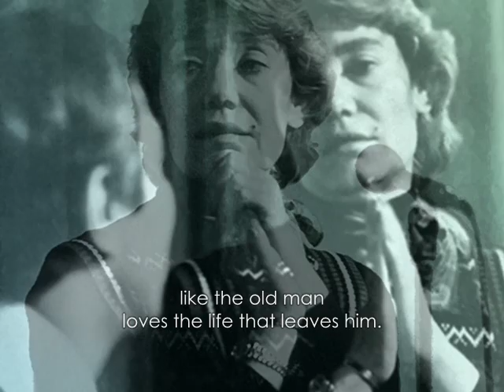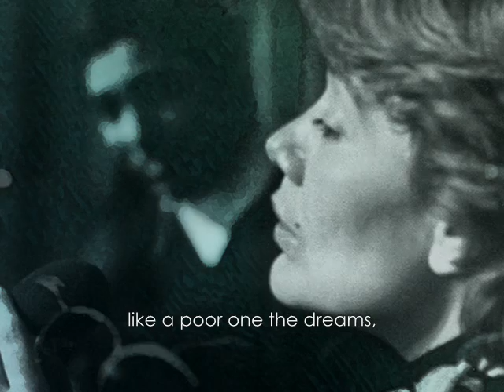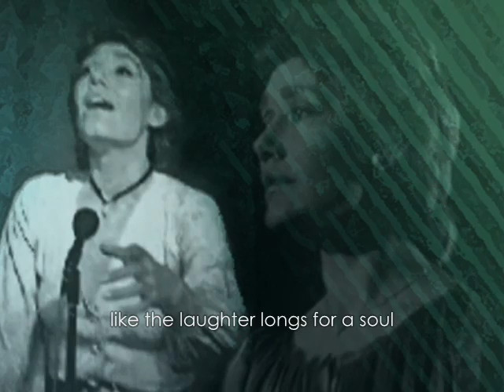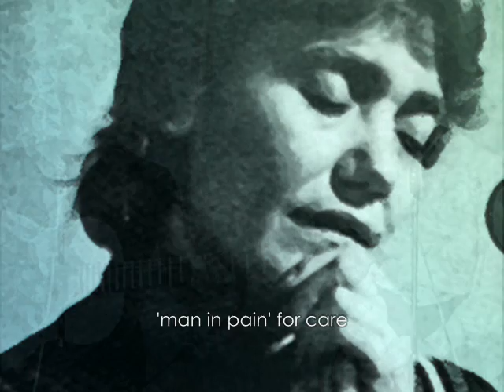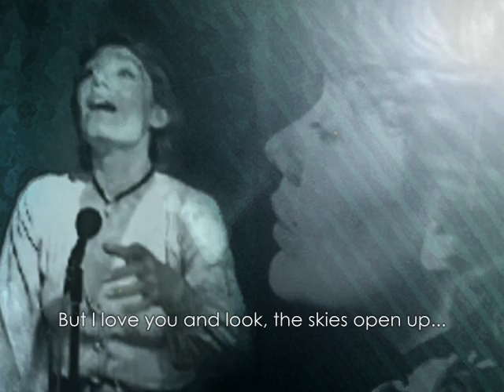Μαρινέλλα - Σ' ΑΓΑΠΩ (English Subtitles)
Marinella - S' AGAPO (I love you) // Featuring Kostas Hatzis // Music: Kostas Hatzis // Lyrics: Sotia Tsotou // Album: MARINELLA & KOSTAS HATZIS - RECITAL (Live at the boîte SCORPIOS) 1976 // Philips - PolyGram Records SA (Greece): 832 954

// Σ' αγαπώ όπως η μάνα το παιδί, όπως η φλόγα το δαδί, όπως ο γέρος τη ζωή που τον αφήνει. Σ' αγαπώ όπως η άβυσσος το φως, όπως τα όνειρα ο φτωχός, κι' ο κουρασμένος στρατιώτης την ειρήνη. Δεν έχω τίποτ' άλλο, είμαι μια φωνή, είμαι δυο χέρια αδειανά που σε τυλίγουν. Μα σ' αγαπώ και κοίτα, ανοίγουν οι ουρανοί, οι ουρανοί που τόσο δύσκολα ανοίγουν! Μα σ' αγαπώ και κοίτα, ανοίγουν οι ουρανοί, οι ουρανοί που τόσο δύσκολα ανοίγουν! Σε ζητώ όπως το χώμα τη βροχή, όπως το γέλιο η ψυχή, κι' οι οδοιπόροι τα βαθύσκιωτα πλατάνια. Σε ζητώ όπως το χιόνι τη φωτιά, ο πονεμένος τη γιατρειά κι' η μεγάλη αμαρτία, αχ, την μετάνοια.

TRANSLITERATION:
S' agapó ópos i mana to pedí, ópos i flóga to dadí, ópos o géros ti zoí pu ton afíni. S' agapó ópos i ábyssos to fos, ópos ta ónira o ftóhos, ki' o kourasménos stratiótis tin iríni. Den ého típot' állo, íme mia foní, íme dio héria adianá pu se tylígun. Ma s' agapó ke kíta, anígun i uraní, i uraní pu tóso dískola anígun! Ma s' agapó ke kíta, anígun i uraní, i uraní pu tóso dískola anígun! Se zitó ópos to hóma ti vrohí, ópos to gélio i psyhí, ki' i odipóri ta vathískiota platánia. Se zitó ópos to hióni ti fotiá, o poneménos ti giatriá, ki' i megáli amartía, ah, tin metánia.

TRADUCION:
Te amo como la madre al niño, como la llama el atizador, como el viejo ama la vida que le abandona. Te amo como el abismo a la luz, como el pobre ama los sueños, como el cansado soldado ama la paz. No tengo nada más, soy una voz, soy dos brazos vacios que te abrazan. Pero te amo y mira, los cielos se abren, los cielos que tan dificilmente se abren. Te reclamo como la tierra a la lluvia, como el alma a la risa, y los caminantes los plataneros sombríos. Te reclamo como el fuego a la nieve, el hombre dolido a la cura, y el pecado grande, ay, a la penitencia.